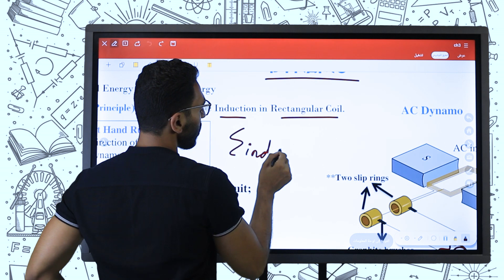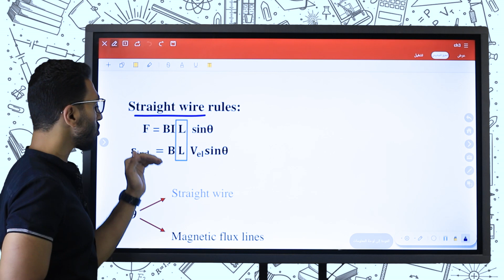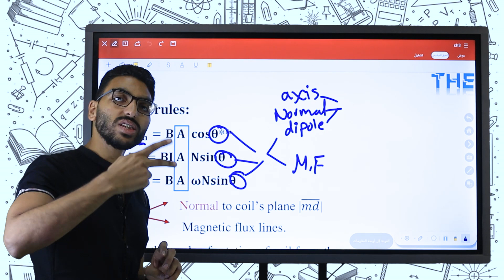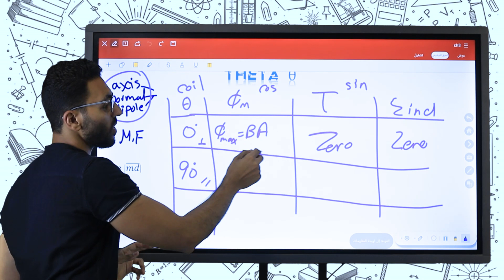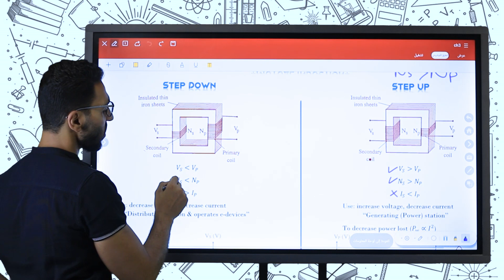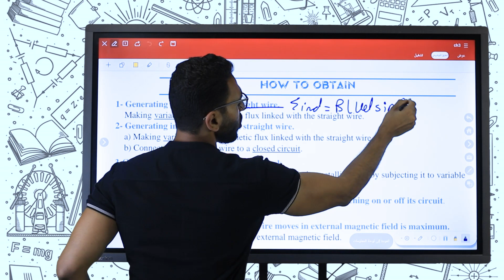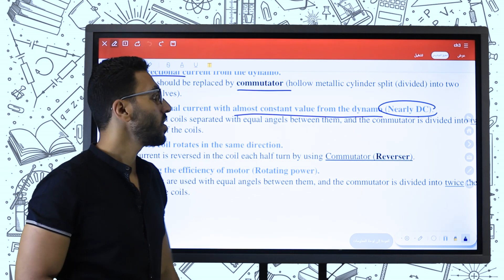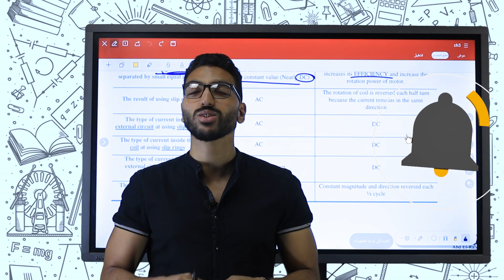Physics Exam Night Revision - Chapter 3 - زتونة شابتر 3